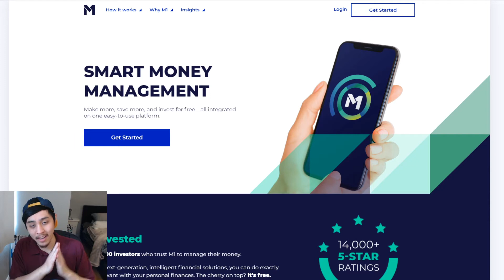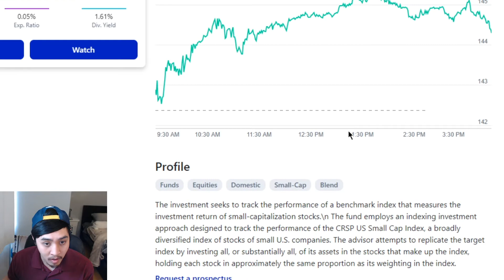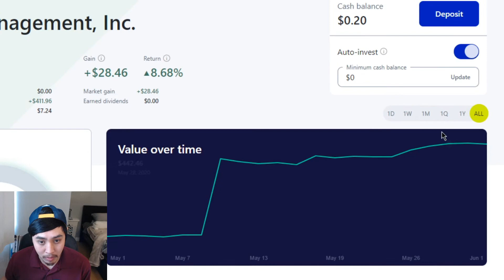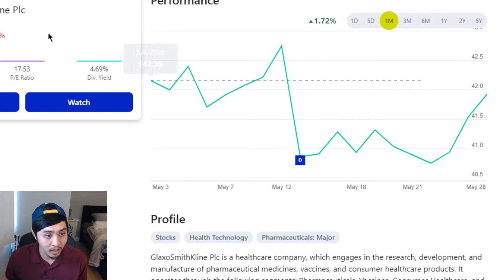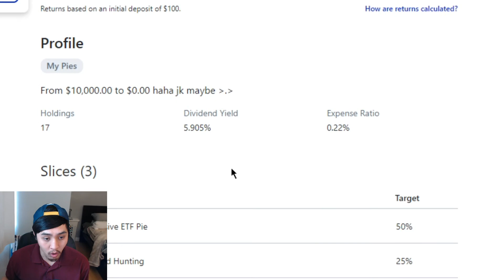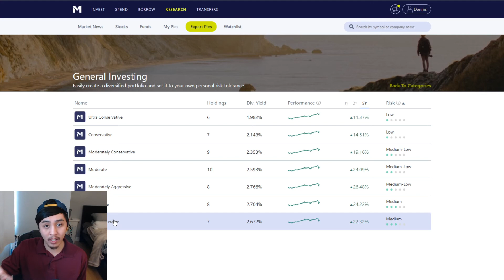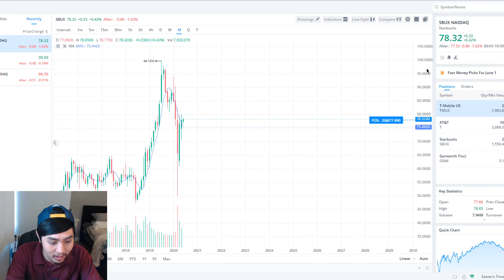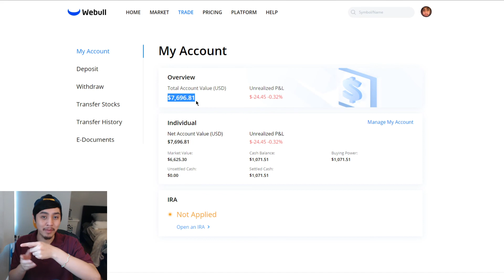Dividend Investing Challenge - Week 5: Country Slowly Opening Back up?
Dividend Challenge is where I invest $200 into my portfolio every week no matter how good or bad the market is. Our goal is to reach $20,000 by the end of the year. This week we go over the country opening back up. Is that the reasoning for the market slowly going back up? Also we go over my newly transferred WeBull account.